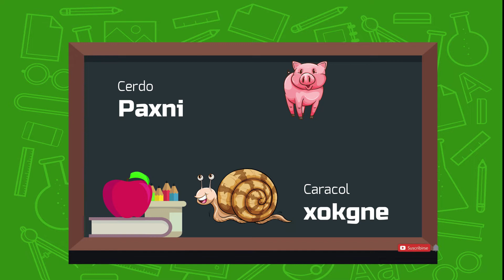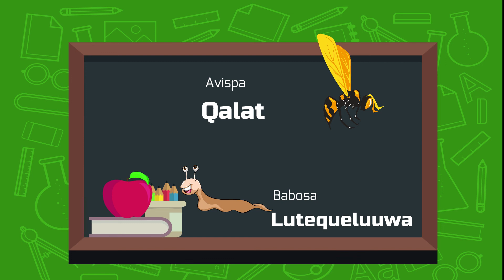Los Animales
En este video les mostraremos como se nombran algunos de los animales en el lenguaje totonaco, un dialecto indígena hablado en la sierra norte de puebla. A si que no esperes mas para comenzar a practicar uno de los lenguajes mas emblemáticos de México.